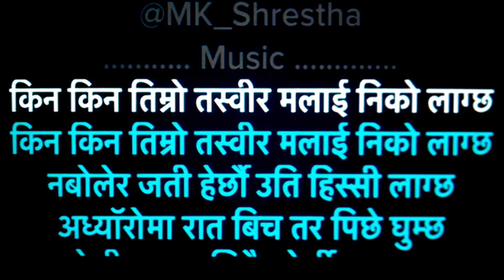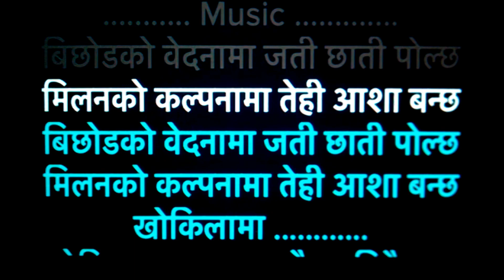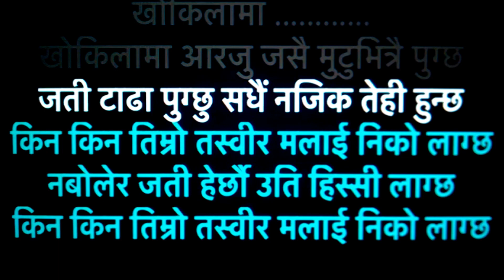Kina Kina Timro Tasbir | Nepali Karaoke Track With Lyrics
स्वर :- गुलाम अली
Edit/Track:- @MK_Shrestha